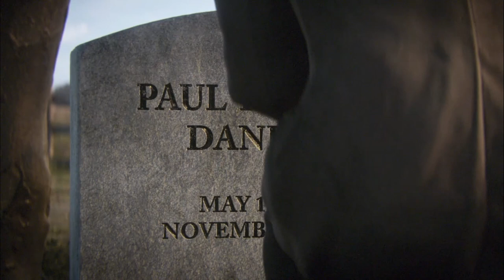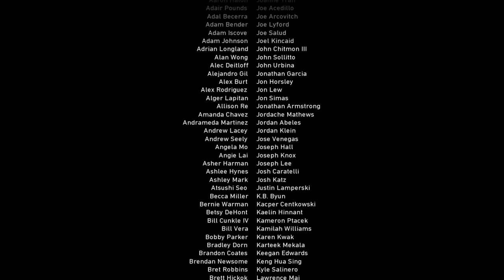COD WW2 The END (FINAL CAMPAIGN MISSION)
Call of Duty WW2 Ending Walkthrough Gameplay Part 13 includes a Review and Final Campaign Mission of the COD World War 2 Single Player Campaign for COD WWII on PS4 Pro, Xbox One X and PC. This Call of Duty WW2 Gameplay Walkthrough will include a Review, Story Missions, Mementos, Heroic Actions, Zombies, Zombies Gameplay,  Weapons, DLC, all Single Player Campaign Missions and the Ending. Thanks Activision for Call of Duty WW2!